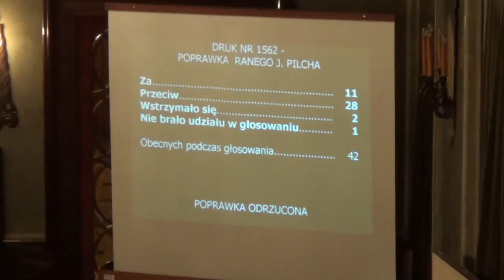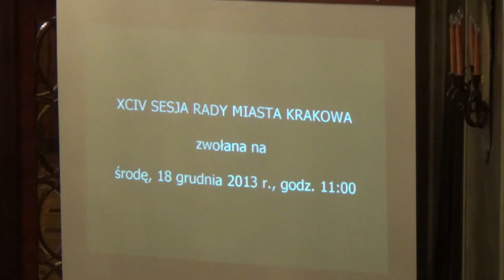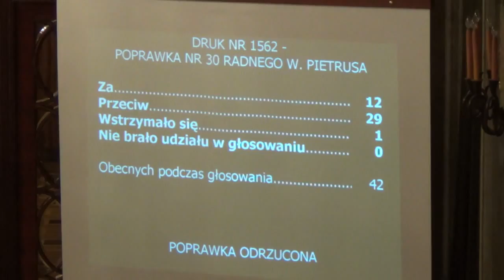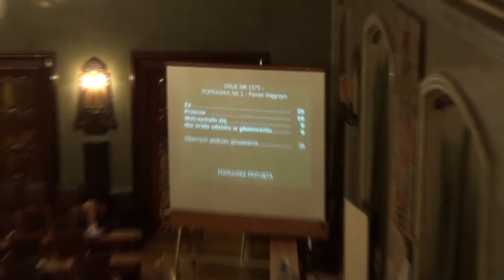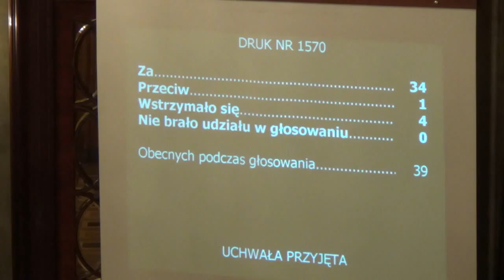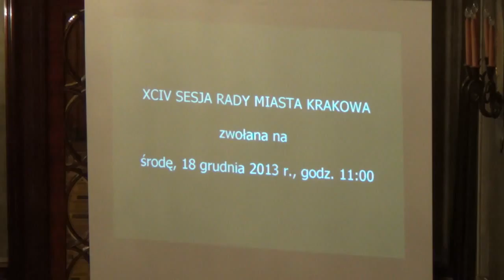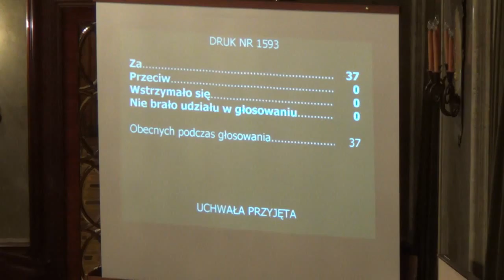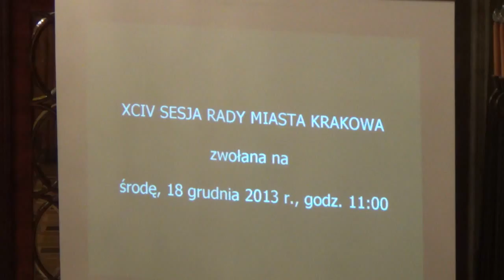35. Blok głosowań